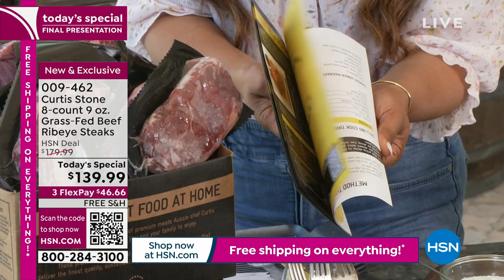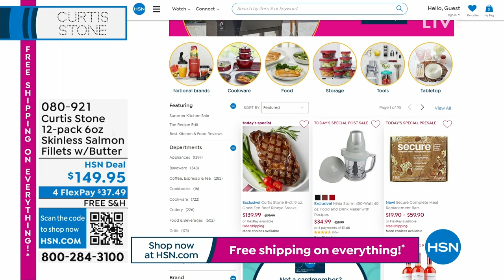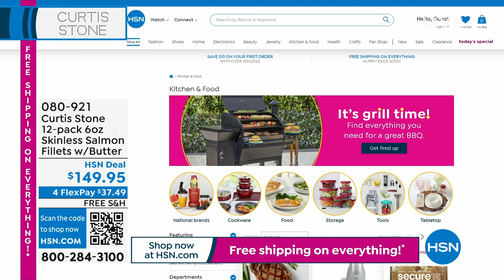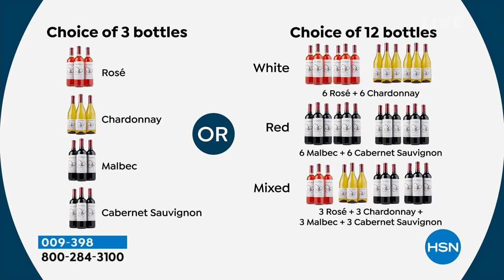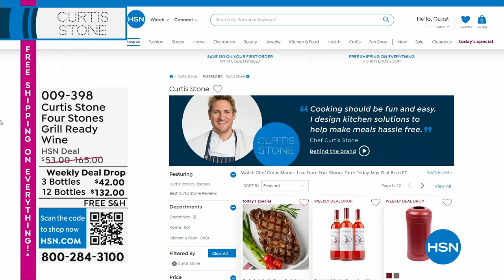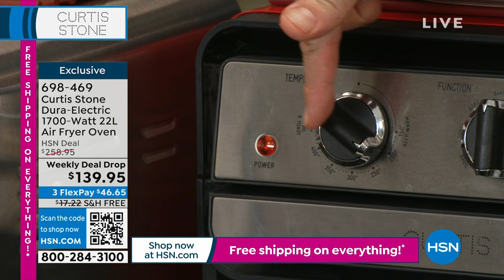HSN | Chef Curtis Stone - Live From Four Stones Farm 05.19.2023 - 08 PM